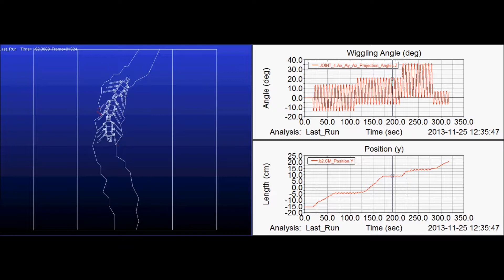DWARF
DWARF(Dynamic Wiggling Advancing Robot with Foxtail-mechanism) by MSERVO, Yonsei University